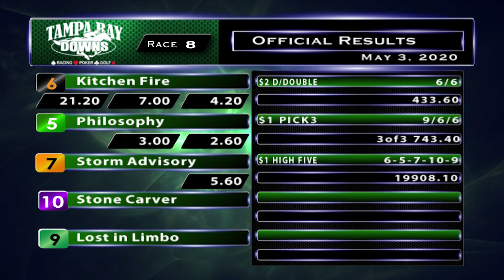May 3, 2020: Race 8